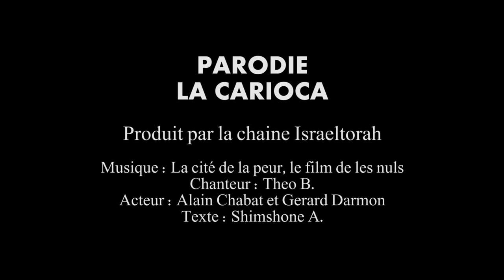Parodie : LA CARIOCA en SHANA TOVA d'ISRAELTORAH - Merci à Chany music (Gerard Darmon, Alain Chabat)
Music tirée du Film la Cité de la peur, une Comédie Familiale, le film de Les Nuls
Chany Music est le propriétaire de cette musique
Avec l'aide d'Hashem, Israeltorah parodie cette chanson en l'honneur de Rosh Hashana, le nouvel An Juif
Chanté par Théo Bereby
Ecrit par Shimshone Attali